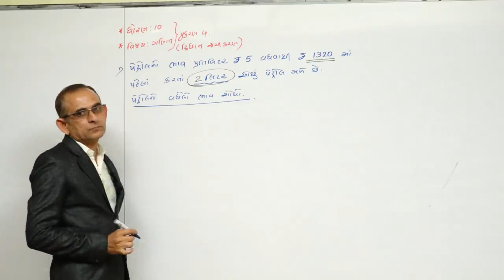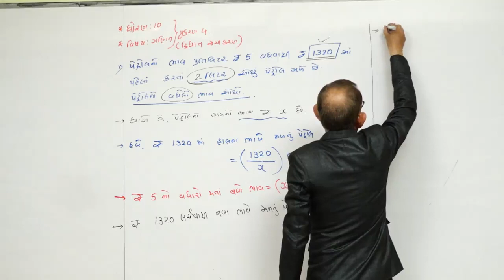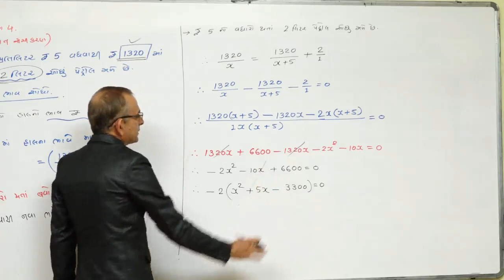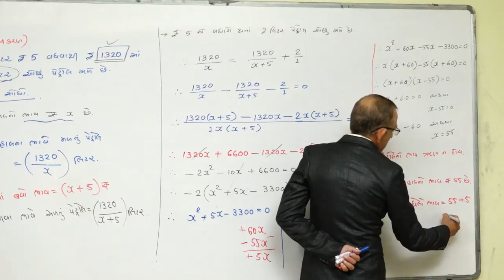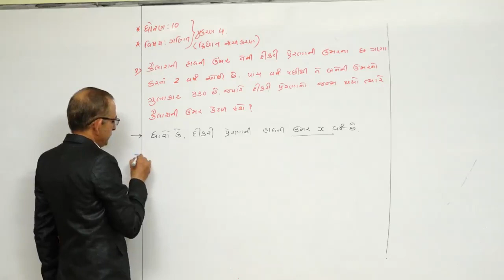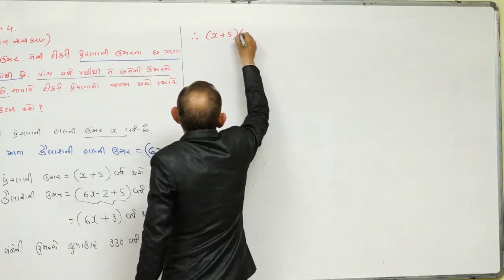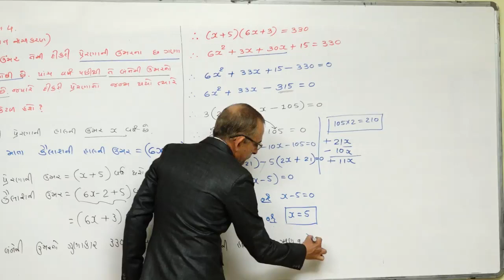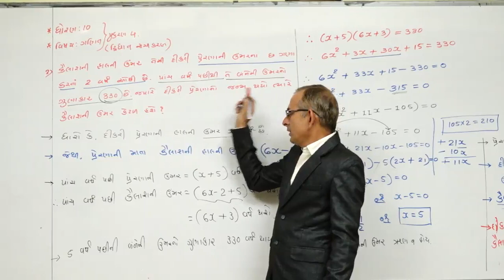CHAPTER 4 l MATHS l STD-10 l GUJARATI MEDIUM l LECTURE-21 l DAVE SIR l NILKANTH VIDHYAPITH-TALAJA l